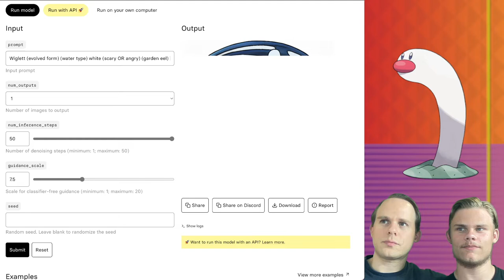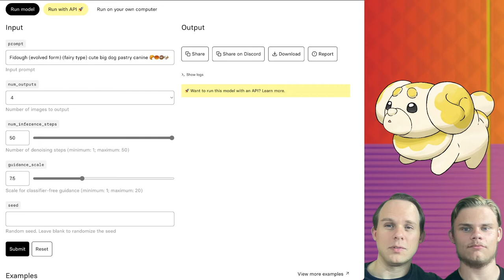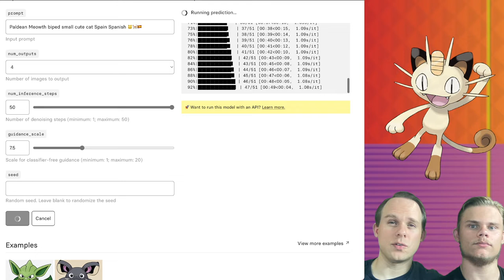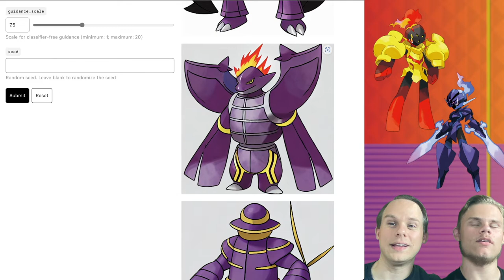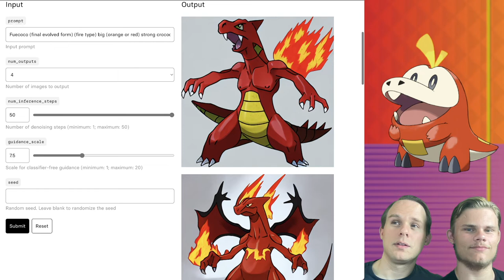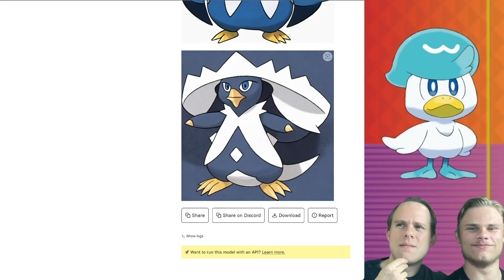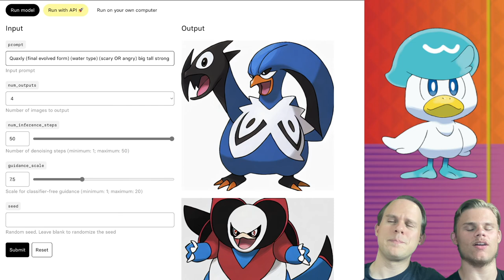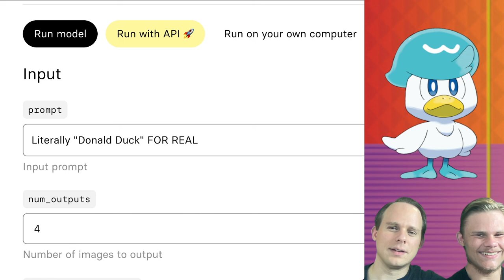Can AI predict Pokémon Scarlet & Violet evolutions? Reactions to Paldean evos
Ethanos and @theJoshMeister react to AI predictions about how several Pokémon from the Paldea region might look when they evolve, including: Wiglett (Wigtrio?), Paldean Wooper (Paldean Quagsire?), Fidough, Lechonk, Smoliv, Paldean Meowth and Paldean Persian, an Armarouge and Ceruledge pre-evolution, and the final forms of Sprigatito, Fuecoco, and Quaxly.

0:00 Intro & Wiglett's SHOCKING evolution! 😲
1:55 Paldean Wooper's evolution: Paldean Quagsire
3:14 Fidough's evolution
4:21 Lechonk's evolution
5:13 Smoliv's evolution
6:37 Paldean Meowth
7:39 Paldean Persian looks HYPE! 🔮
8:51 Armarouge and Ceruledge's FIRE pre-evolutions 🔥
10:14 Sprigatito's evolution
11:52 Fuecoco's AMAZING evolutions!
14:02 Quaxly's evolution
19:17 Outro
19:33 BONUS: Donald Duck as a Pokémon?!
21:33 End Cards

• Also, COMMENT if you want to see more AI predictions!

Want to play along? Here's the AI generator we used, and the search queries we tried:

Wiglett (evolved form) (water type) white (scary OR angry) (garden eel) ⬜️💧🕳️

Paldean Quagsire (evolved form of Paldean Wooper) (poison type AND ground type) brown ☠️🟫

Fidough (evolved form) (fairy type) cute big dog pastry canine 🥐🥮🍩🐶

Fidough (evolved form) (fairy type) cute adorable adorbs puppy pastry (sand colored) 🥐🥮🍩🐶

Lechonk (evolved form) (normal type) lechón chonk chunky big fat pig (Guruton OR グルトン) Spain Spanish 🐖🐷🐽🇪🇸

Smoliv (evolved form) big (scary OR angry) olive (Minību OR ミニーブ) Spain Spanish 🫒🇪🇸

Paldean Meowth biped small cute cat Spain Spanish 🐱🐈🇪🇸

Paldean Persian (biped OR quadruped) big cat Spain Spanish 🐯🐈🐅🇪🇸

(Armarouge OR Gurenaruma OR グレンアルマ) (Ceruledge OR Sōbureizu OR ソウブレイズ) (baby OR pre-evolved) small short knight squire (wearing suit of armor) purple (fire type) Spain Spanish 🔥🗡️🛡️🟪🇪🇸

Sprigatito (final evolved form) (grass type) big green strong cat (Nyaoha OR ニャオハ) (Puss in Boots) Musketeer Spain Spanish 🟩🌿🍃🐱💪🇪🇸

Fuecoco (final evolved form) (fire type) big (orange or red) strong crocodile fuego cocodrilo (Hogēta OR ホゲータ) Spain Spanish 🟥🟧🔥🐊💪🇪🇸

Quaxly (final evolved form) (water type) big strong duck (white) (wearing blue ship captain’s uniform) (wearing ship captain’s hat) (Kuwassu OR クワッス) Spain Spanish ⬜️🟦💧🦆💪🏴‍☠️🇪🇸

Quaxly (final evolved form) (water type) (scary OR angry) big tall strong duck pato pirate (white) (wearing light blue ship captain’s uniform) (donald duck) (Kuwassu OR クワッス) Spain Spanish ⬜️🟦💧🦆💪🏴‍☠️🇪🇸